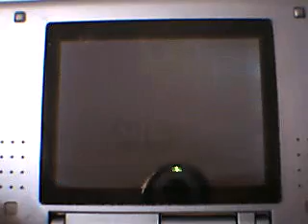PKMN Diamante:Los movimientos definitivos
104º video de Pokémon Diamond.
En Ruta 228 hay una casa donde vive un señor anciano.En ella podrás aprender movimientos muy fuertes:
Planta Feroz,Columna fuego e Hidrocañon.
Lo malo es que solo algunos pokémon pueden aprender estos movimientos.
Planta Feroz:Venusaur Meganium Sceptile Torterra
Columna fuego:Charizard Thypholosion Blaziken Infernape
Hidrocañon:Blastoise Feraligart Swampert Empoleon.
En este caso uso como ejemplo de estos movimientos a mi Torterra.
Disfrutadlo.